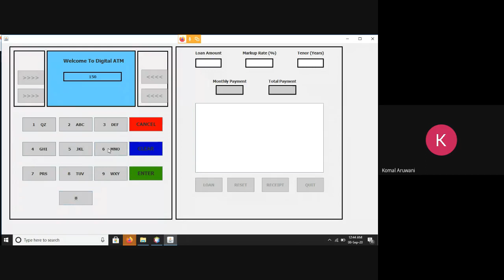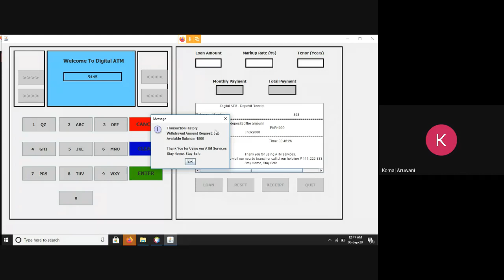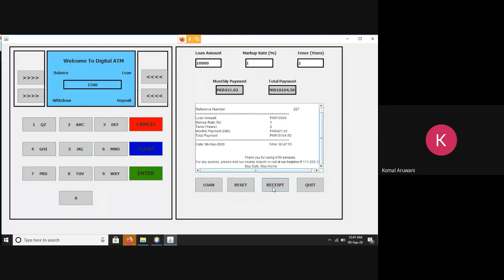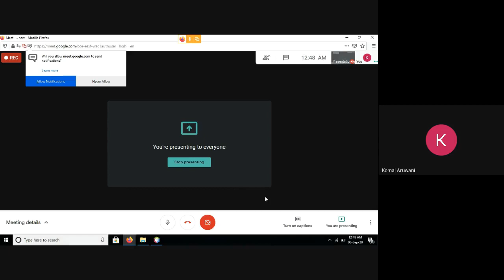System Analysis and Design of ATM Machine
What's SPEOD'20?
Software Project Expo Open Day is an iconic event of Software Engineering Department of Mehran UET, Where students present their projects and compete amongst their batch but without the boundaries of Department or University as SPEOD'20 is an open platform for all and welcomes everybody regardless of their Department or University.
It is organized by Software Engineering Society MUET in collaboration with MLSA, IEEE CS - Karachi Section and IEEE WIE - Karachi Section.

What's Software Engineering Society?

Software Engineering Society is a departmental society of SWE Department MUET, Jamshoro, thriving to strive in the tech world by enhancing & grooming the tech skills of pupils all over without any discrimination and boundaries.

    ses_muet